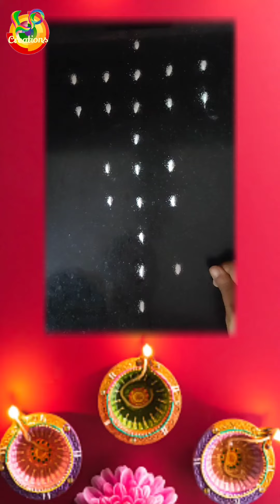கார்த்திகை மாதம் வாசலில் வரைய எளிய சிக்கு கோலம் - ⚛️ ‎@lpcreations8748